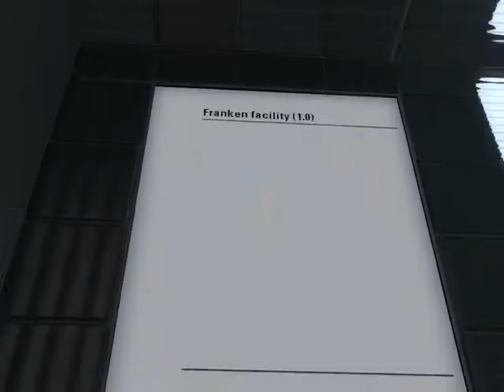"Franken facility (1.0)", by Cascadestorm - Portal 2 PeTI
Blind playthrough. Not too bad for someone's second puzzle (my first few puzzles weren't very good, for instance). But I believe there are a lot of points you could have improved on.
First and foremost, let connections be seen. Never leave the player wondering what does what. Even if an element is right beside another (as was the case with the button and light bridge), it's important to show it to the player.
Second, never add dropperless cubes to your map unless you're 110% sure that the cube cannot be fizzled. Fizzling the dropperless cube left me trapped, having to reload from a quicksave. A less observant player might never realize that they're trapped by losing that cube, so they'll just end up quitting your map in frustration.
Third, give players wiggle room. The cube swap near the end was neat, but managing it was not. Let the player have space to work around each move.
Fourth, element reuse. I believe Nobody No-One already linked you to Fumbly's Guide and Demon's video series. Do check those out, they're invaluable resources, especially for someone who's just starting. Additionally, it's important to play several maps to get a good grasp on how others design their puzzles, what makes them interesting and fun, and how they're laid out. For that, I recommend that you play through RedSilencer's collection of workshop maps for beginners. Don't be fooled, these maps aren't naively easy, but each contains a bit of challenge, even if in smaller doses
Fifth, room layout is important. Your map felt very open at times, but claustrophobic in other places. The entrance and the light bridge areas are large, but the light bridge button, or dropperless cube area are rather tight. Make your layout intuitive and easy to graps. Let the player see as much of the puzzle as they can from each spot.
Sixth, I know it's a hard habit to break (I speak from experience), but avoid "decorative elements" at all costs. They're fun and quirky at first (I've done it myself, trust me), but once you've played through hundreds of maps and thousands of hours, these things become annoying and uninteresting. The franken turret bouncing around was distracting and noisy.
Seventh, allow players to easily and effortlessly identify their next goal or target. The challenge of a puzzle should never come from not knowing what to do next, but rather _how_ to do it. Instead of "where do I go now?", players should ask themselves "how do I get to X now?". This point is also covered in the links provided by Nobody No-One.
Eighth and lastly, don't feel pressured! The things I mentioned might make it seem like your map was terrible, or that becoming a better mapper is too difficult, but the key point here is practice. Nobody starts perfect, and certainly nobody becomes good at something overnight. Take your time to play more maps, try new ideas, and more importantly, always be open for feedback and criticism. If someone takes their time to tell you what they think could be improved with your map, that's because they hope you can become better, not that they want to point out that you're not good enough. Don't feel compelled to publish every map idea you've worked on, but also don't feel ashamed to just publish a map, even if it's not as good as you hoped. After all, the most important aspect of map-making is for you to have fun making maps ;)